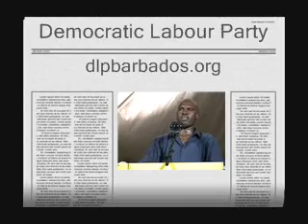Michael lashley at The People's Parliament Part 3 of 3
Michael Lashley speaking at Heroe's Square following the DLP's boycot of parliament. DLP BLP blpbarbados barbados